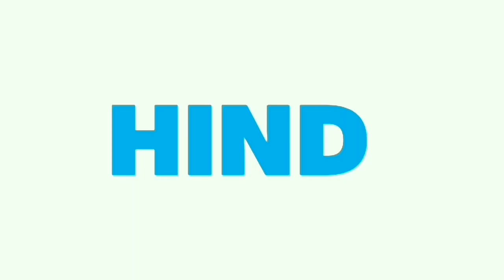Jinder Mahal Greeted Salman Khan For' Tiger Zinda Hai "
1. Jinder Mahal Greeted Salman for Tiger Zinda hai
2. Tiger Zinda hai
3. Jinder Mahal interview
4. Jinder Mahal on salman khan
5. Jinder Mahal wishes salman khan